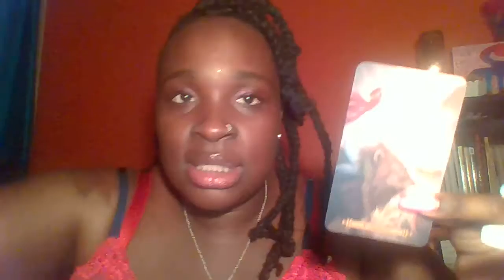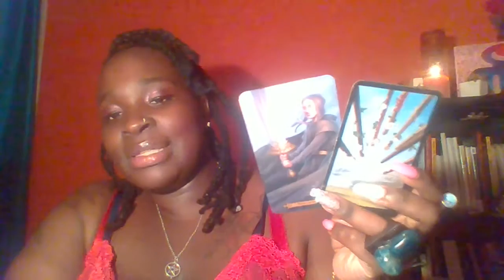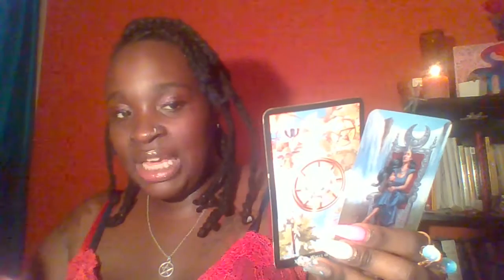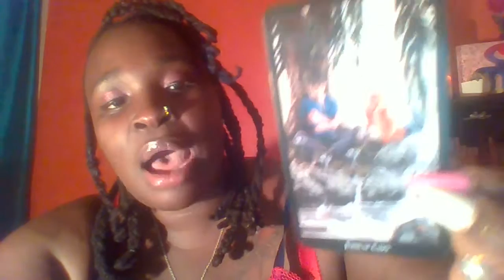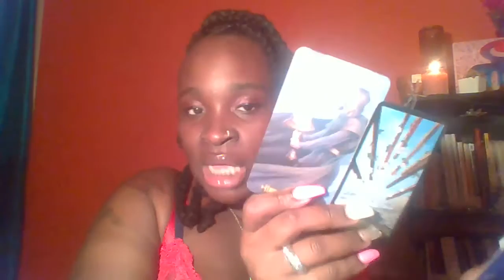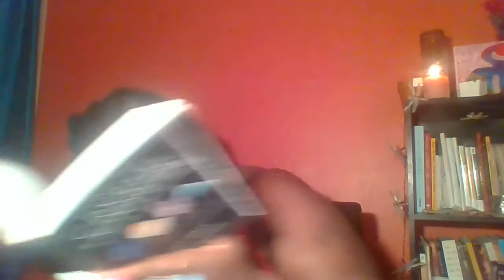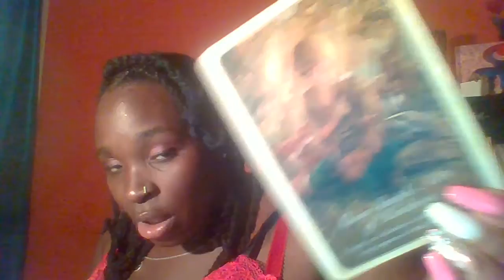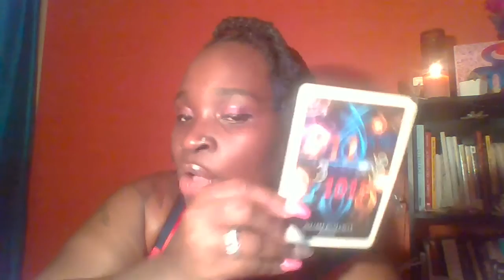Thoth's personal Twin Flame Reading